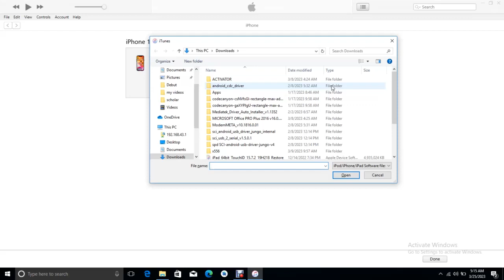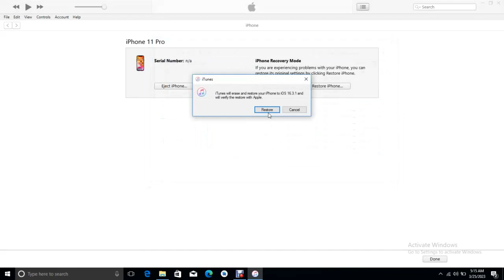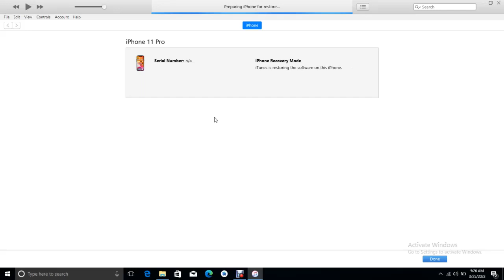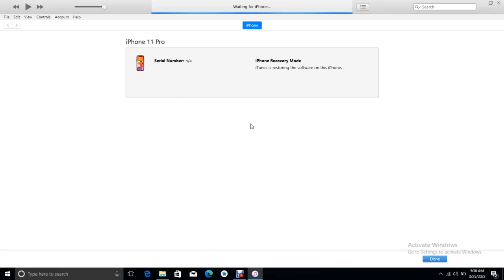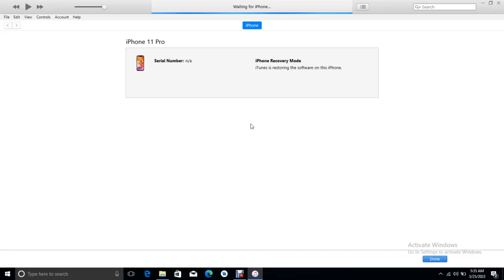iTunes hangs on waiting for iPhone for about 20 minutes.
How to Fix Error Unable to Request SHSH on 3uTools.
Ensure your apple device has enough charge.
Download iOS for your iPhone model.
Download latest iTunes for your PC.

Are you looking for information about the latest Apple products? This video covers everything you need to know about where to find your iPhone, the cost of iPads, the new iPad mini, the iPhone 13 and 14, the iPad Air 4th generation, and the iPad Pro 4th generation. We also discuss the Apple app, Find My Friends for iPhone, and the Apple iPad Pro 11. In addition, we explore the options for buying an iPad and how to use Appstoreconnect. Stay up-to-date with the latest technology and watch this video for all the details!

This Course will Help you to be Phone Software Engineer

    iPhone 12
    iPhone 11
    iPhone XS
    iPhone XS Max
    iPhone XR
    iPhone X
    iPhone 8
    iPhone 8 Plus
    iPhone 7
    iPhone 7 Plus
    iPhone 6s